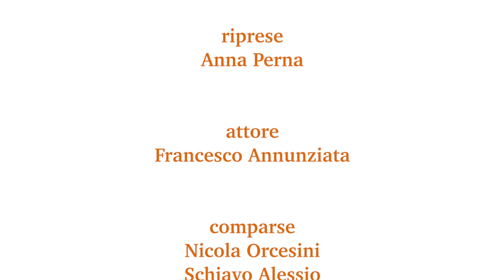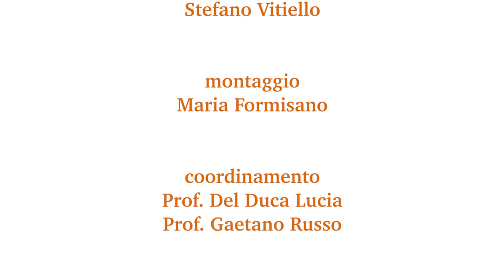Prot 136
Un canestro per unirci - Istituto di Istruzione Sup. Sec. Francesco Saverio Nitti - Portici - Napoli